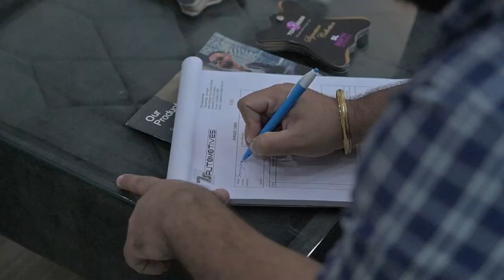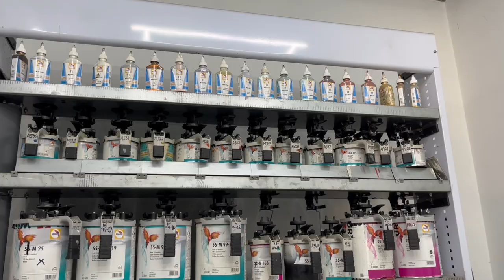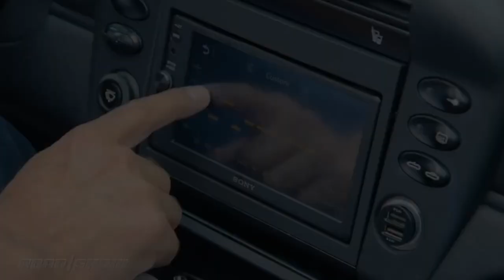Ford Figo gets Painted in BMW's Colour Scheme.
Check out this video where we have painted an Old Ford Figo with a new Colour Scheme with OEM Paintwork quality with the use of Glasurit (Germany) Paint.

Address : 7S Automotives, Near Reliance Smart Supermarket, Jayanagar, Beltola, Guwahati - 781028.

Our Core Services : Paint Protection Film (PPF), Ceramic Coating, Graphene Coating, Custom PaintJobs, Full Car Painting 7 Panel Painting with 100% Colour Match and OEM Finish Guarantee, Vinyl Wrapping. Car Accessories and many more.